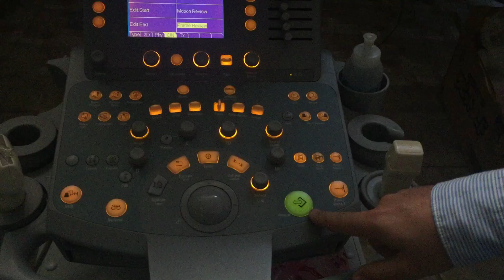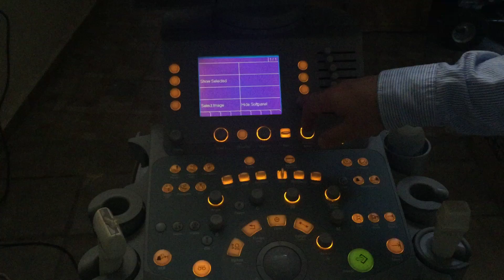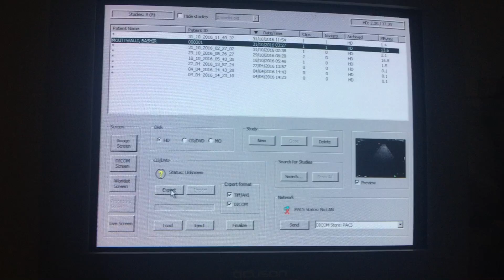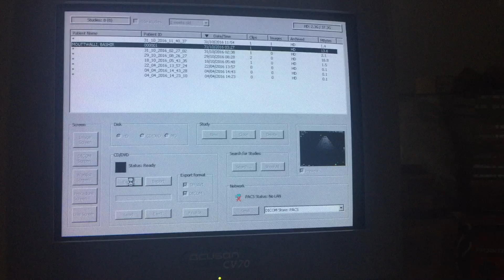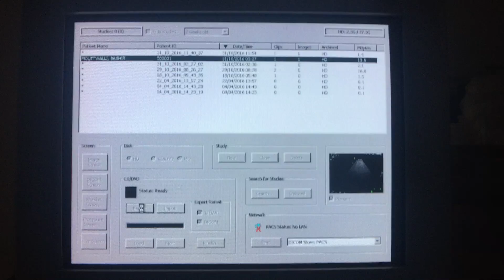Training course CV70 how to store part7